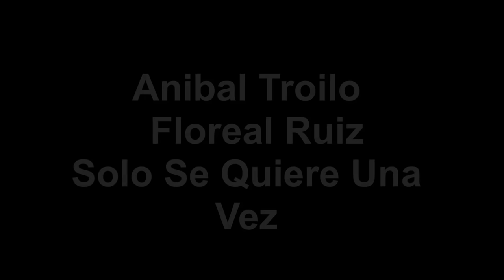Anibal Troilo Floreal Ruiz Cuatro Temas Inolvidables Pichuco Y El Tata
Esta tanda no tiene desperdicios para escuchar y bailar, hay que ponerla en las milongas con estos cuatro temas!